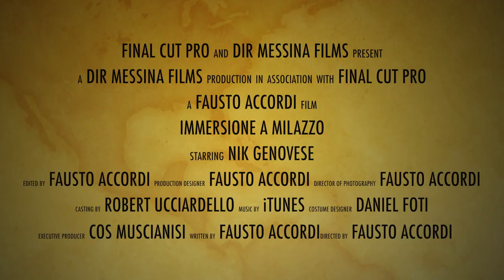Un Tuffo a Milazzo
Dir Messina in una immersione presso la città di Milazzo, su un fondale misto formato da roccia e prateria di Posidonia, termoclino proibitivo, si passa da una temperatura di 28 gradi in superficie a ben 13 gradi nel punto più profondo dell'immersione.